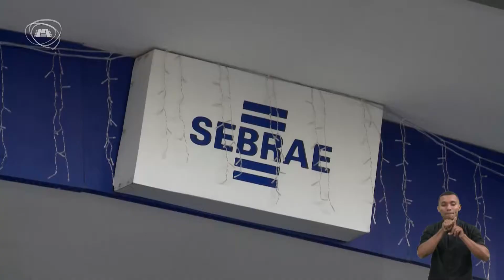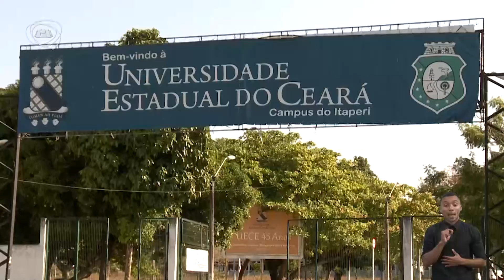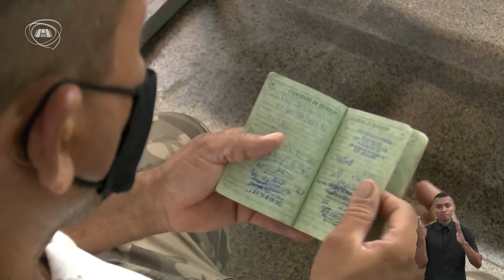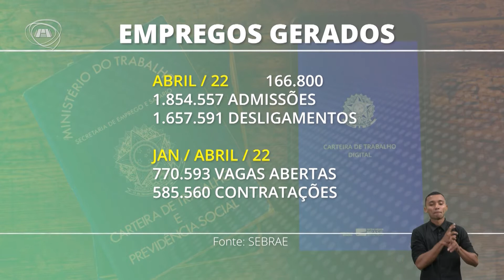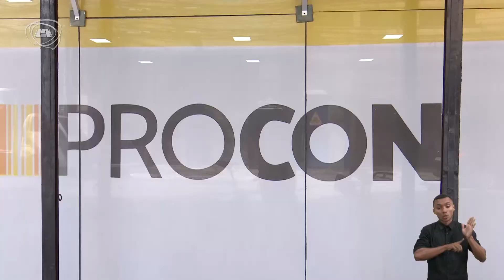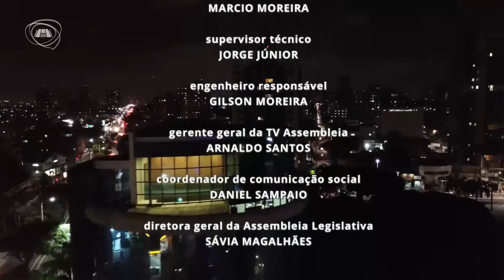TELEJORNALISMO | Jornal Assembleia 09/06/22